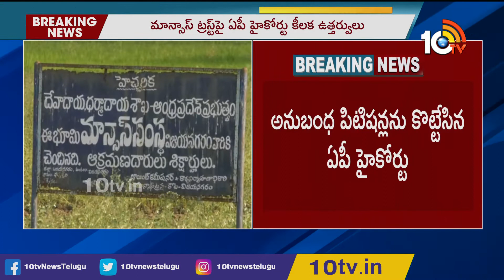మాన్సాస్ ట్రస్ట్‌పై ఏపీ హైకోర్టు కీలక ఉత్తర్వులు | AP HighCourt Key Orders on Mansas Trust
మాన్సాస్ ట్రస్ట్‌పై ఏపీ హైకోర్టు కీలక ఉత్తర్వులు | AP HighCourt Key Orders on Mansas Trust | 10TV Live

10tv News Channel Owned by Spoorthi Communications Private Limited. 10Tv is one of the leading News channels which the delivers National and International And Regional News Streaming 24/7.10Tv has its wings spread all over the world to deliver the trustful news.Channel Dedicated to GeneralNews, LiveReports, Breaking News, Sports News, Weather News, Entertainments, BusinessUpdates, Big Debates,Exclusive Interviews etc.